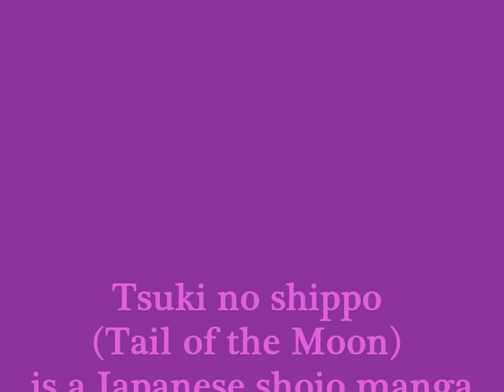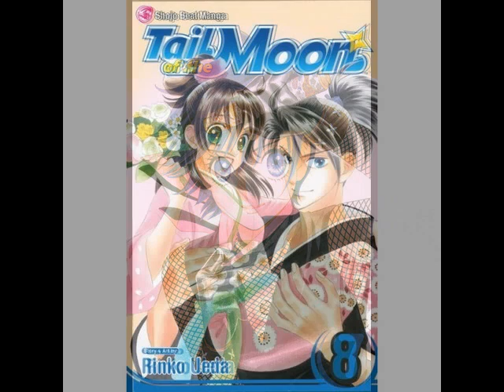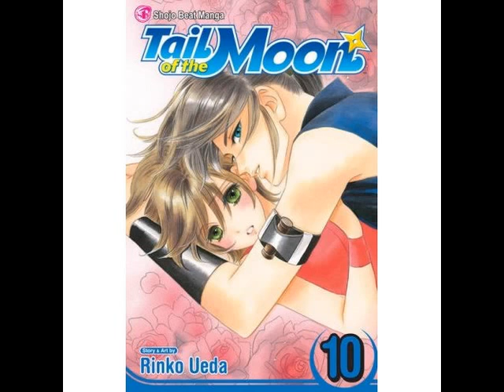Tsuko no shippo (Tail of the Moon)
Tail of the Moon (月のしっぽ Tsuki no Shippo) is a Japanese shōjo manga series written and illustrated by Rinko Ueda.